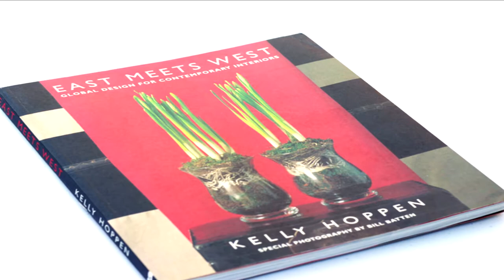Promo Kelly Hoppen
Kelly Hoppen will be receiving a BOLD Masters award this year and sharing the keys to her success with attendees.

Video Production Credit: Produced by MeByDesign.com